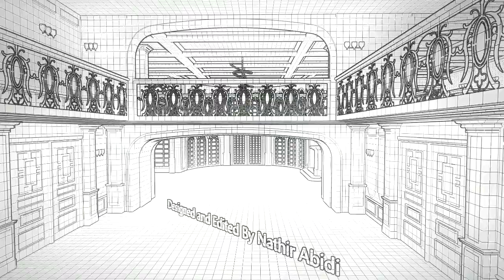Nathir Abidi as a designer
this is a short discription of what i am able to do and that i am a freelancer too , so please enjoy what you see and think of an idea and let me make it real for you :)